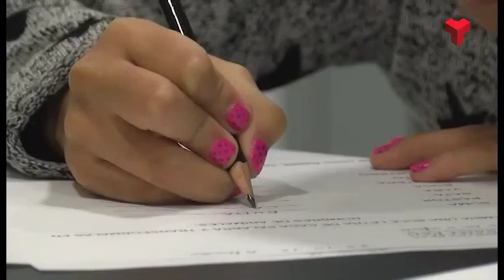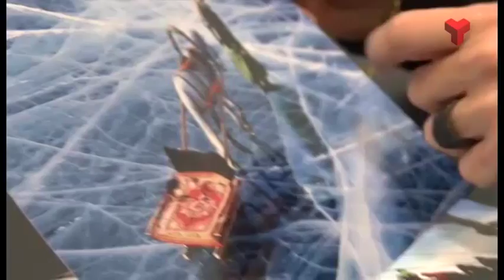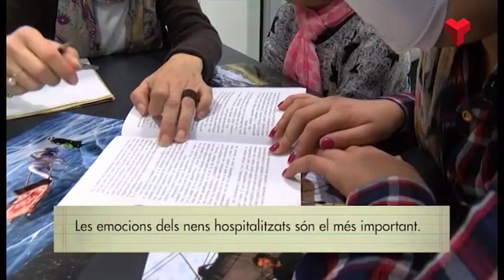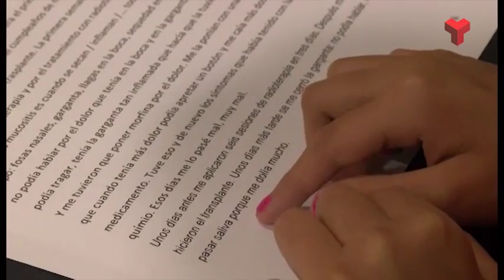Famílies i Escola: Infants hospitalitzats dilluns 08-02-2016 de Canal Terrassa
Molts infants han d'abandonar l'escola per un llarg període de temps a causa de la salut.
L'educació és un dret i a Catalunya hi ha una xarxa d'escoles a 7 hospitals de referència que permeten que els nens i nenes puguin seguir aprenent durant la seva estada al centre hospitalari.
'Famílies i escola' hem entrat en una d'aquestes aules i hem conegut la María Urmeneta, mestra de l'Hospital de Sant Pau durant més de 25 anys.
També hem conversat amb l'Alisson i en Gabriel, dos nens que han estat trasplantats de medul·la òssia i han continuat anant a l'escola. També descobrirem la importància de mantenir el vincle amb l'escola d'origen, els companys, etc...